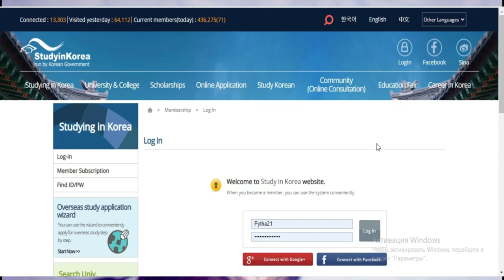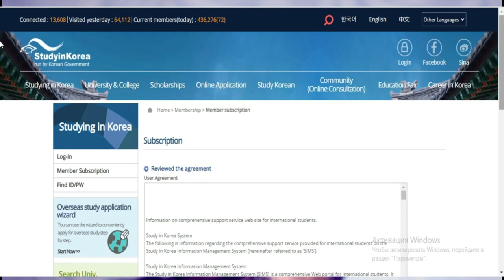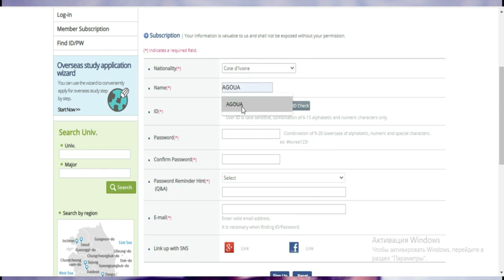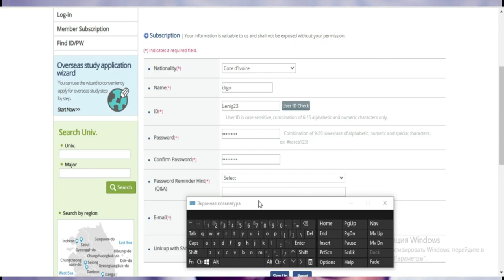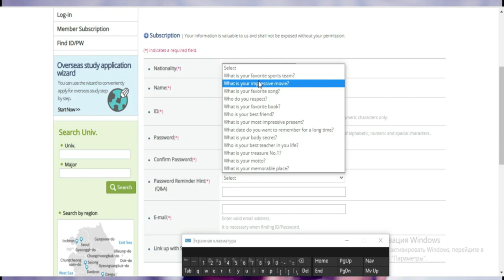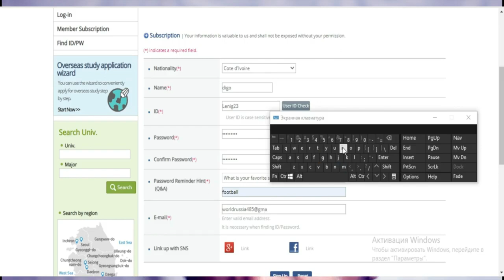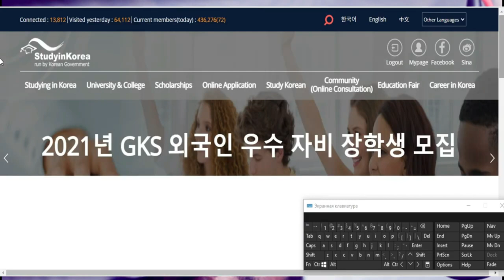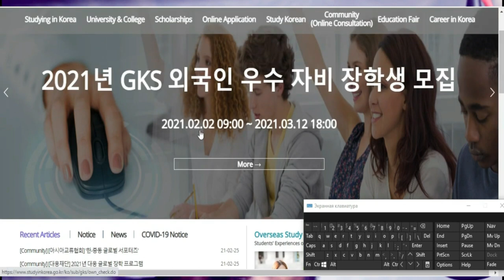Etudiez gratuitement en Coree 2022 [GKS]-enregistrement